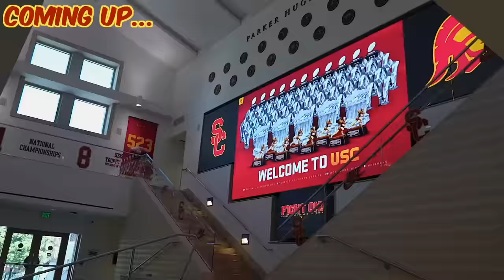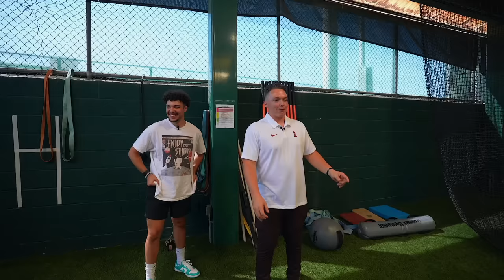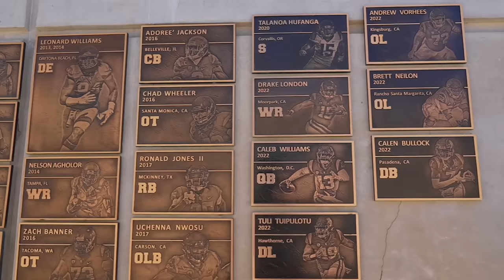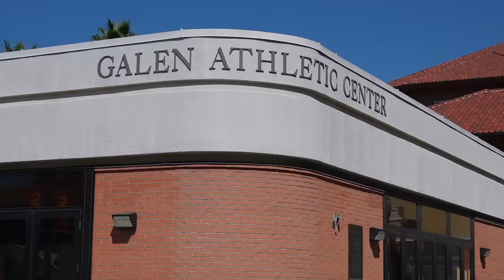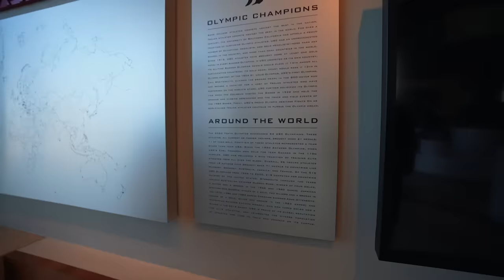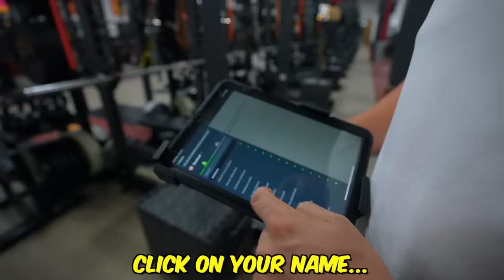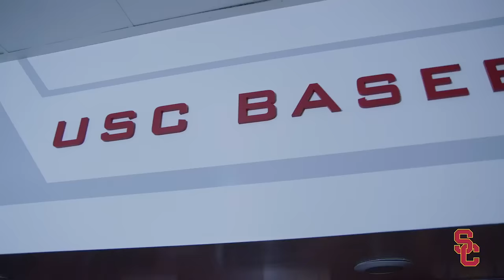Inside the USC Trojans $70,000,000 Baseball Facilities!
We toured the USC Trojans insane multi-million dollar athletic complex including the locker room, weight room, John McKay Center, Heritage Hall, and their gorgeous campus. Hope you guys enjoy!

100K T-SHIRTS!
If you guys are interested in checking them out and supporting the channel, here's the link. THANKS!

- tags (I don't know if these actually do anything) -